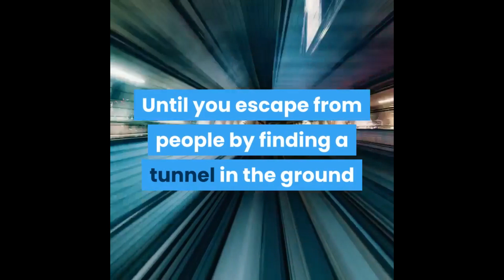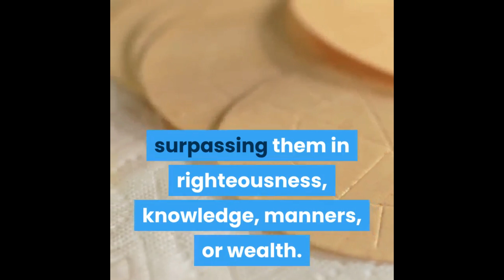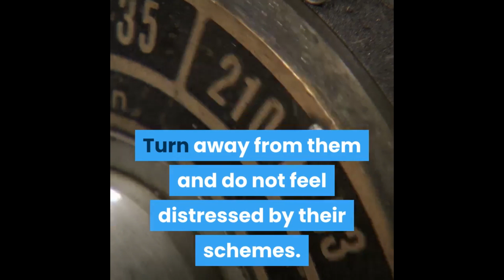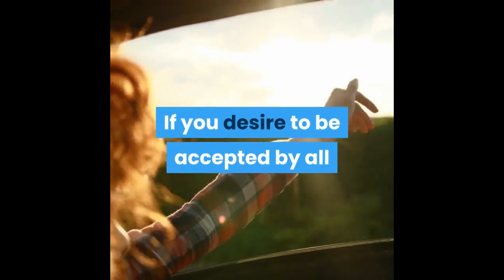how to DEAL with BITTER CRITICISM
How to deal with bitter criticism. Those who are ignorant have uttered curses at Allah (S W), the creator of all that exist, so what treatment should we, who are full of faults, expect from people? You will always have to face criticism, which in its onslaught is like an interminable war; it shows no sign of ending. As long as you shine, give, produce and have an effect upon others, then disapproval and condemnation will be your lot in life. Until you escape from people by finding a tunnel in the ground or a ladder leading to the sky, they will not desist from censuring you, from finding fault in your character. For that reason, as long as you are from the denizens of the earth, expect to be hurt, to be insulted, and to be criticized.
Here is something to contemplate: a person who is sitting on the ground does not fall, and people do not kick a dead dog. Therefore, their anger toward you can be attributed to your surpassing them in righteousness, knowledge, manners, or wealth. In their eyes, you are a transgressor whose wrongs cannot be atoned for – unless you abandon your talents and strip yourself of all praiseworthy qualities, so that you become stupid, worthless, and to them – innocuous. This result is exactly what they want for you.
So, remain firm and patient when facing their insults and criticism. If you are wounded by their words and let them have an influence over you, you will have realized their hopes for them. Instead, forgive them by showing them the most beautiful of manners. Turn away from them and do not feel distressed by their schemes. Their disapproval of you only increases you in worth and merit.
Verily, you will not be able to silence them, but you will be able to bury their criticism by turning away from them and dismissing what they have to say.
{Say: perish in your rage} (Qur’an 3:119)
In fact, you will be able to increase them in their rage by increasing your merits and developing your talents.
If you desire to be accepted by all and loved by all, you desire the unattainable.
Get Paid Working From Home (EXCLUSIVE) US/CA
Iron Man Suit Costume: Do It Yourself Guide. New Niche To Exploit!!! (view mobile)
Pure Herbal Immunity Oil - (US, CA)
How to Deal With Criticism | Marisa Peer
4 Keys To Dealing With Criticism
Religious Dissent and Criticism in Islamic Nations
How Islam Began - In Ten Minutes
Islam: Silencing the Critics - Quran Weekly